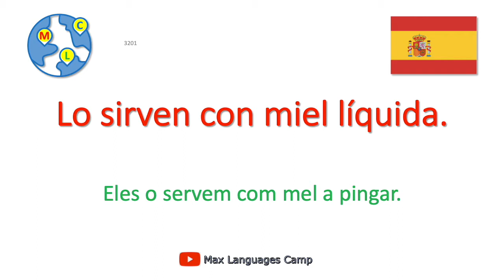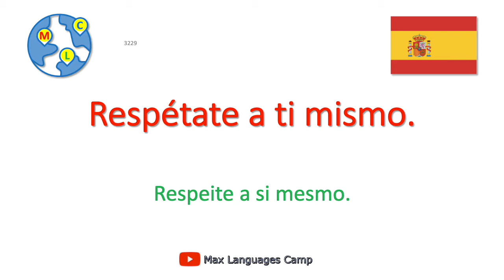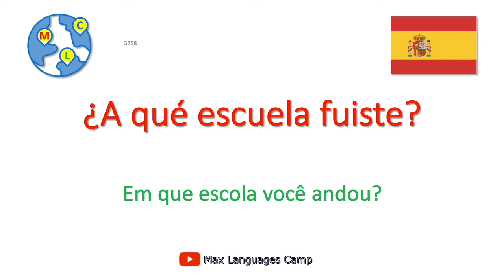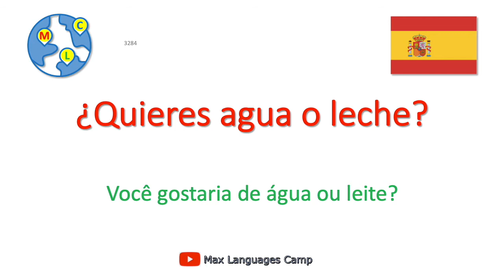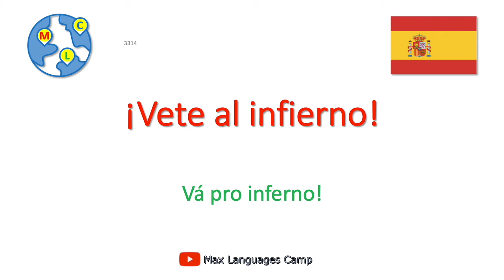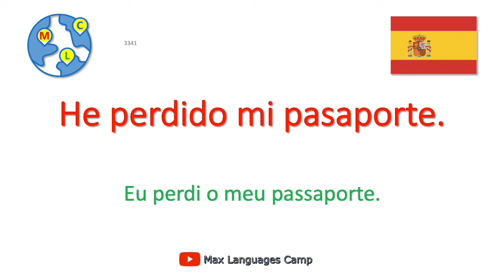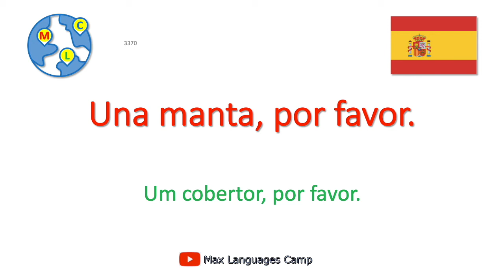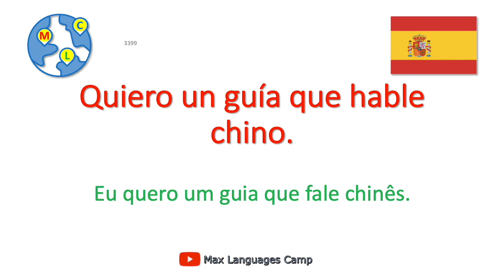Espanhol - 10000 palavras frases e expressões - 17/50